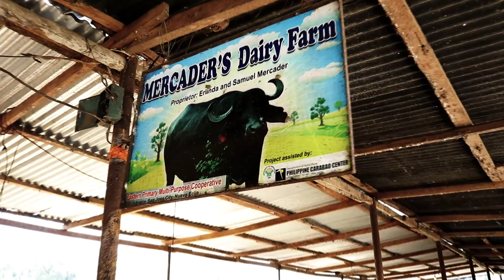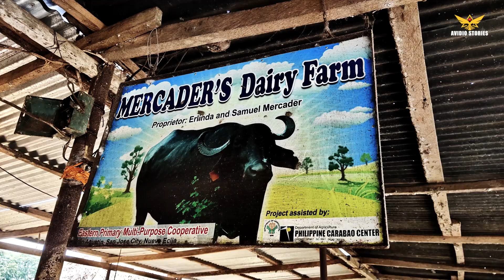DAIRY FARMING (1/3) | NAGSIMULA LANG SA ISANG KALABAW, NGAYON 24 NA! A SUCCESS STORY OF MR. MERCADER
This video features the success story of Mr. Samuel Mercader, owner of Mercader’s Dairy Farm from San Jose City, Nueva Ecija.

According to Mr. Mercader, they started their Dairy Farm 20 years ago having only 1 head of Carabao from the Philippine Carabao Center (PCC). However, because of his dedication and hard work together with the help of his wife and their cooperative, the number of heads of their carabao multiplied into 24 ranging from 100k – 130k each.

Mr. Mercader, a Grade 2 graduate noted that “Sipag at Tyaga” served as his foundation to become successful in dairy farming business. He also managed to uplift their lives and his children were able to finish school.

At least 20-50 liters of Carabao’s Mild were generated from their farm, and they sell the said milk into their cooperative earning up to P1,500 – P3,800 daily.

For more information and inquiries about Dairy Farming and how to visit the farm, please follow and message “Mercader’s Dairy Farm” FB page and you can contact Mr. Mercader at: 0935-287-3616.

FB Messenger: Arthuro Toldanes Sinobago
Leave a comment or suggestions for our next content videos.